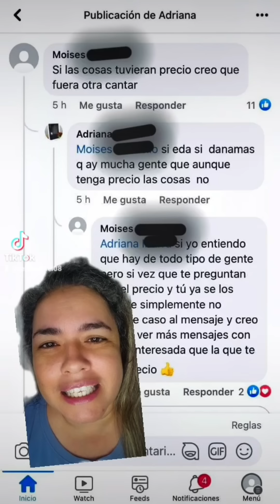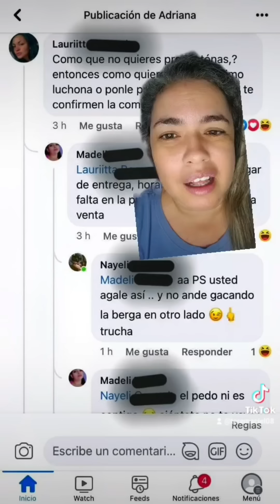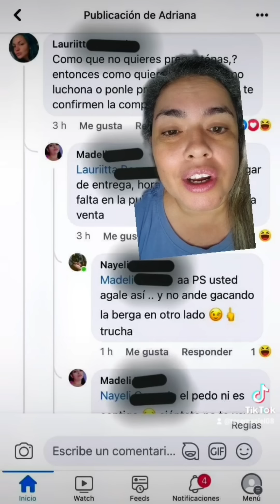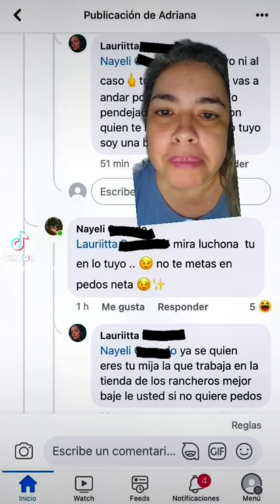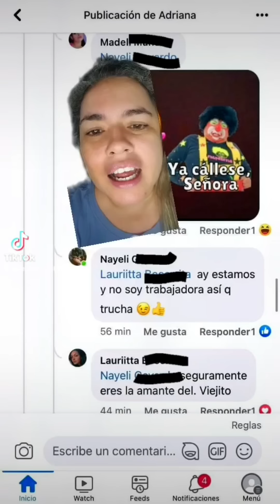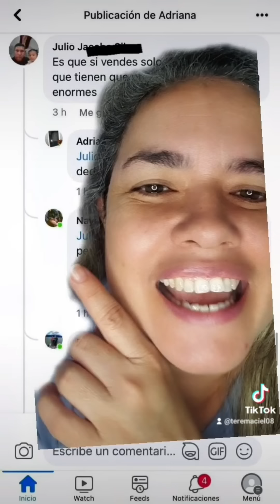Lady si no va a comprar no pregunte